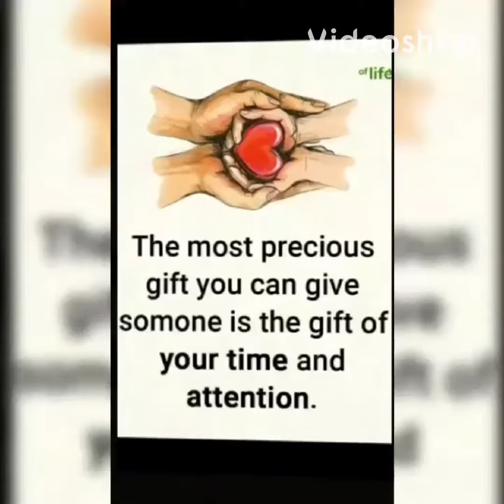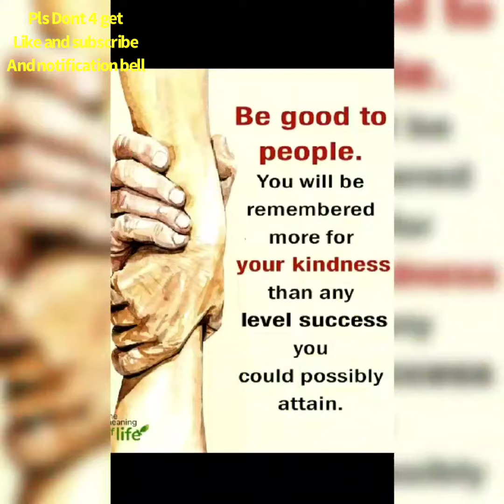Prayer @ ccto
Thanks # rowel dela cruz